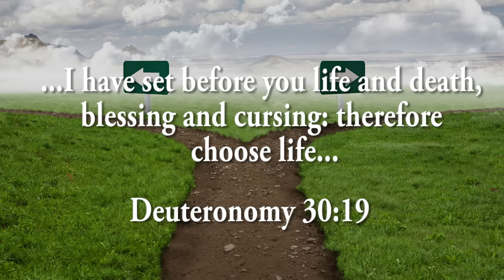This Drug (Devil's Breath) Will Make People do ANYTHING!!!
Suspected members of a notorious gang were arrested for the possesion and use of Devil's Breath, a mind control drug, on civilians in Colombia and parts of Europe.

Latest News: "Jim Carrey's Girlfriend Cathriona White Found Dead"